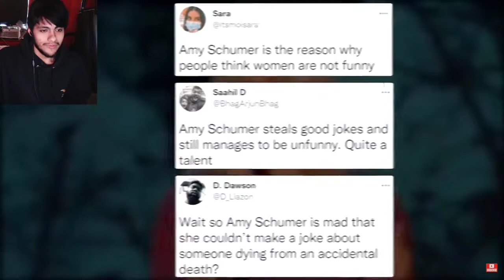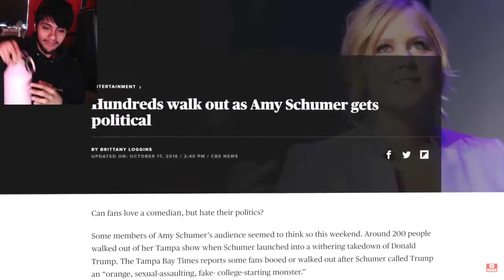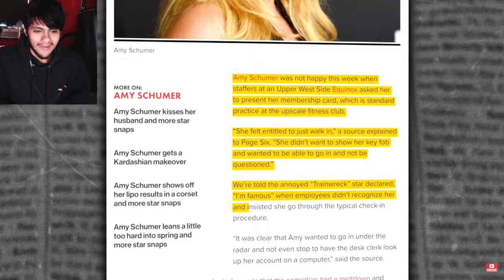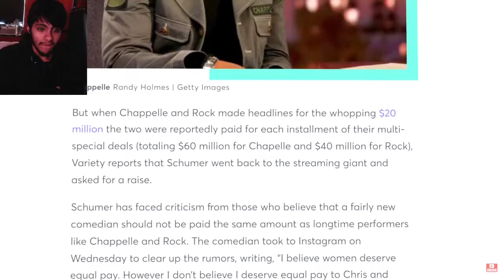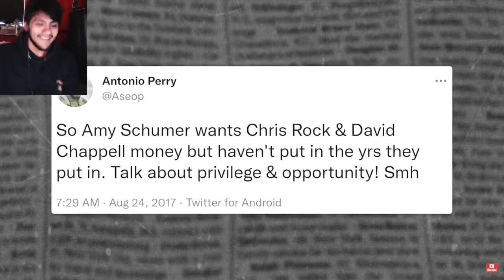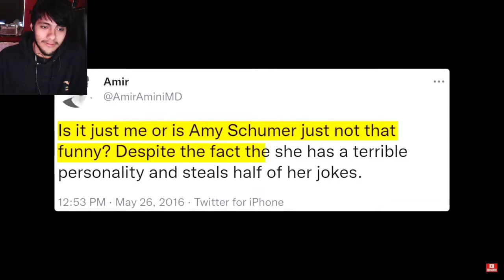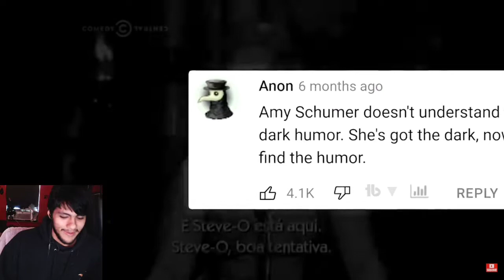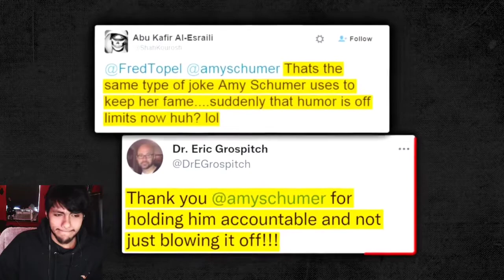Pinkweenie reacts to How Amy Schumer Became The Most Hated Human Ever